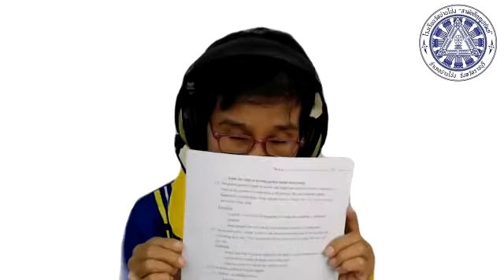วิชา ภาษาอังกฤษ ชั้นมัธยมศึกษาปีที่ 6